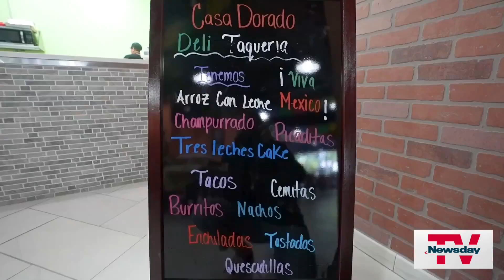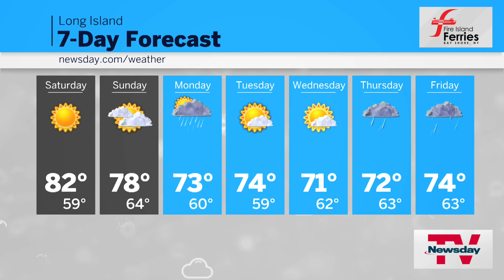NewsdayTV, Streaming Now | 7 PM | May 31, 2024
LIers react to Trump verdict … Cricket World Cup prep … Suffolk red light camera renewal in limbo … Great Shapes bathing suits